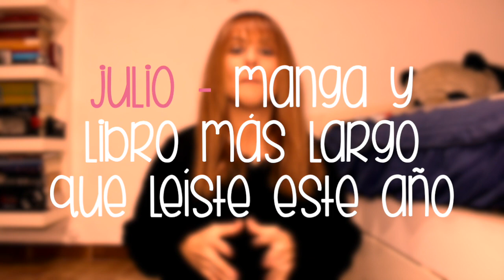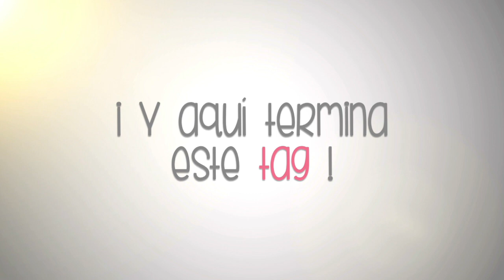Manga Book Tag de FIN DE AÑO 📚 | Mi 2022 en Mangas y Libros | Luka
¡Nuevo Manga/Book Tag! Ya sabéis que esta sección consiste en adaptar un TAG literario a una versión más otaku. Pero no sólo eso, ya que en esta sección realizo dicho TAG en sus dos versiones, tanto la literaria como la otaku ^O^

En esta ocasión el TAG escogido es el denominado "Fin de Año", donde sus preguntas nos ayudan a resumir y valorar nuestras lecturas del todo el año...

PREGUNTAS FRECUENTES:

→ ¿Qué editor utilizas? Final Cut Pro X
→ ¿Qué cámara utilizas? Canon EOS 700d
→ ¿Cuándo nuevo vídeo? Todos los VIERNES

Encuéntrame en:

08950 Esplugues de Llobregat
Barcelona, España